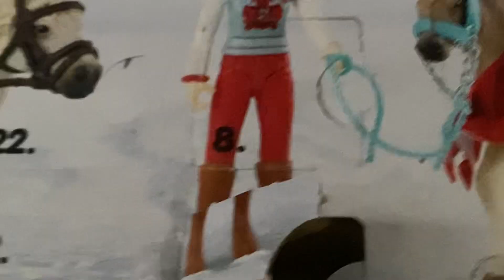Day 8 Advent Calendar Schelich